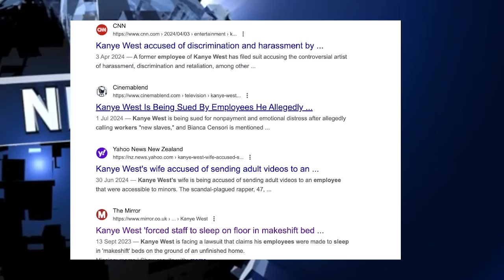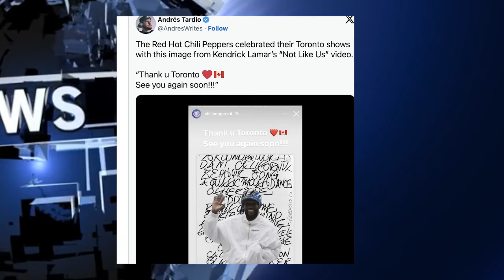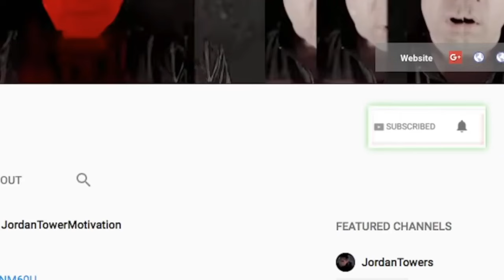DRAKE TROLLED BY Red Hot Chilli Peppers, Kanye SHOCKING Court Cases, Asian Doll DESPERATE, Freeway